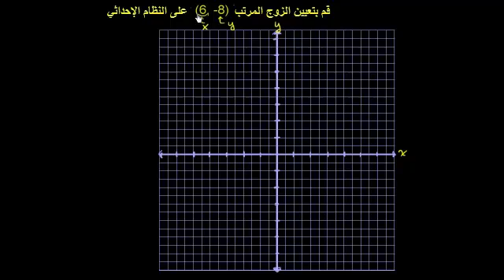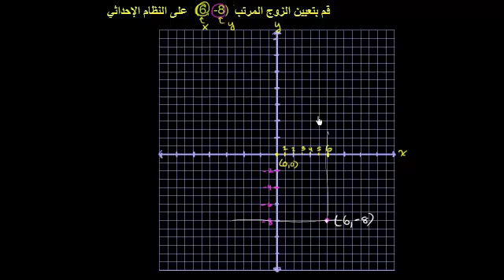التمثيل البياني لزوج مرتب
Plot ordered pairs
يتناول هذا الفيديو مثالاً لتمثيل زوج مرتب بيانياً
شكر خاص لمؤسسة شركاء في التنمية المستدامة -- فلسطين